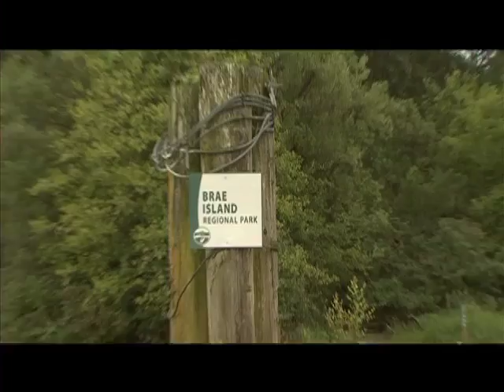Fraser River Parks - Brae Island Regional Park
Brae Island is just one of eleven regional parks along the Fraser River. Discover the reason it's slowly getting larger and find out about the wide diversity of wildlife that call Brae Island home.